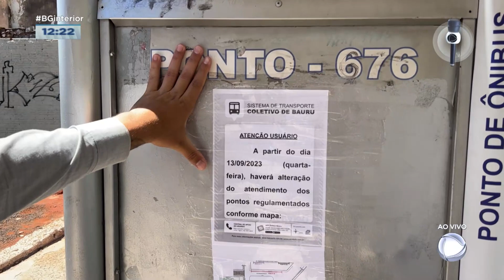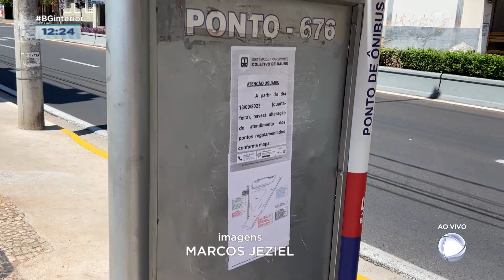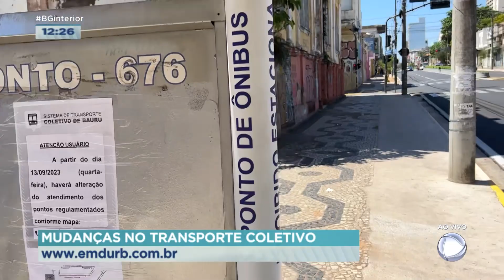16 linhas do transporte coletivo terão pontos alterados em Bauru